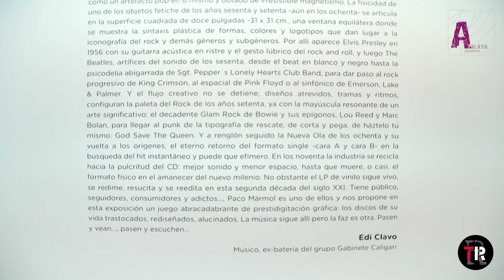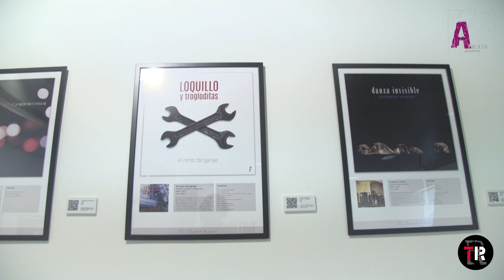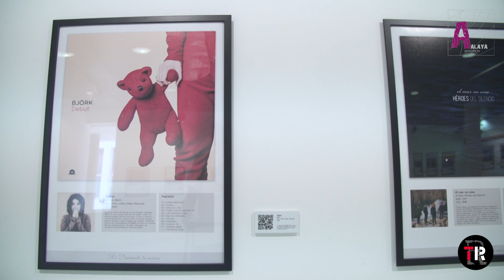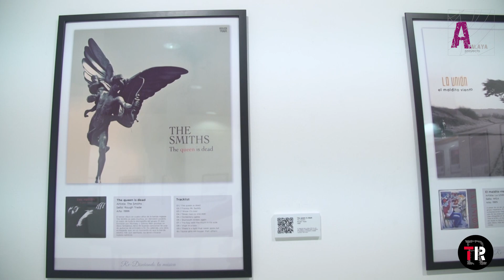Exposición “Re-Diseñando la música” de Paco Mármol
Recorrido por la exposición Re-Diseñando la música. Un proyecto expositivo sobre diseño gráfico y discos” del artista gaditano Paco Mármol en el marco del programa Tutores del Rock (Cultura Andaluza en Red)  del Proyecto Atalaya(financiado por la Consejería de Economía, Conocimiento, Empresa y Universidad de la Junta de Andalucía)  organizado por el Servicio de Extensión Universitaria del Vicerrectorado de Cultura de la Universidad de Cádiz

Según el autor “este proyecto nace en momentos de baja actividad en diseño gráfico y cuando me planteo que, para mantener activa la creatividad -como cualquier músculo en el gimnasio-, hay que hacer una serie de ejercicios prácticos para mantenernos activos y frescos. Es entonces cuando pienso que podría hacer diseños de portadas de discos de toda la vida, discos que me han marcado por algún motivo especial o que, simplemente, me gustaban. La idea era imaginarme en la situación de que en la actualidad alguien me encargara el diseño de la portada de tal o cual disco”.  "La portada rediseñada se maqueta en una pieza de 70 x 50 cms., que contiene en grande la portada nueva rediseñada por mí, además de una miniatura de la portada original del disco en cuestión, más una pequeña información sobre el disco y la relación de canciones que contenía"